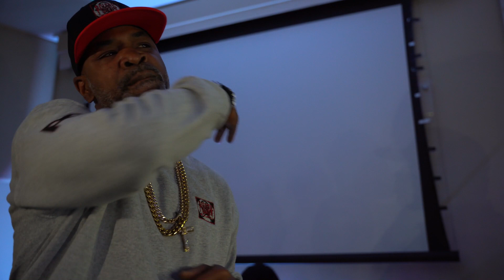JT MONEY LIVE AT THE DELRAY BEACH WEISMAN CENTER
for yall that missed our 2022 Christmas party.. here's footage of jt money... Bass Jam Djs , Ghetto Radio